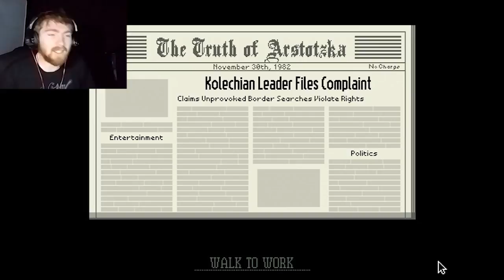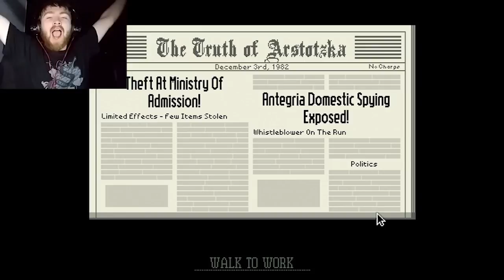My Family is SOOOO Dead!! | Papers Please #3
I have no money to do anything, I might have to ask help from shady people!